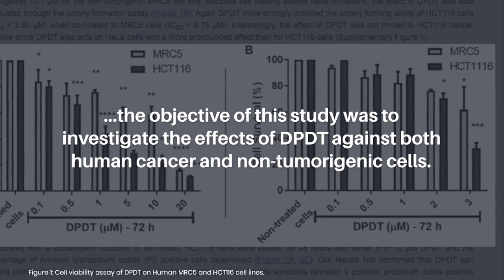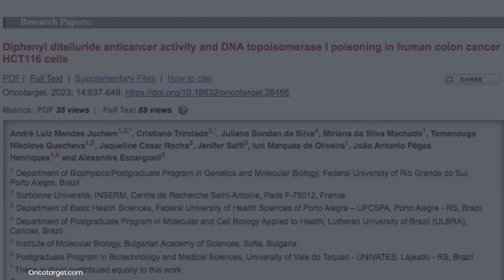DPDT: Anticancer Activity and DNA Topoisomerase I Poisoning in Colon Cancer Cells | Oncotarget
Oncotarget published this research paper on June 21, 2023 in Volume 14, entitled, “Diphenyl ditelluride anticancer activity and DNA topoisomerase I poisoning in human colon cancer HCT116 cells" by researchers from Department of Biophysics/Postgraduate Program in Genetics and Molecular Biology, Federal University of Rio Grande do Sul, Porto Alegre, Brazil; Sorbonne Université, INSERM, Centre de Recherche Saint-Antoine, Paris F-75012, France; Department of Basic Health Sciences, Federal University of Health Sciences of Porto Alegre – UFCSPA, Porto Alegre - RS, Brazil; Department of Postgraduate Program in Molecular and Cell Biology Applied to Health, Lutheran University of Brazil (ULBRA), Canoas, Brazil; Institute of Molecular Biology, Bulgarian Academy of Sciences, Sofia, Bulgaria; Postgraduate Program in Biotechnology and Medical Sciences, University of Vale do Taquari - UNIVATES, Lajeado - RS, Brazil.

Abstract

Diphenyl ditelluride (DPDT) is an organotellurium (OT) compound with pharmacological properties, including antioxidant, antigenotoxic and antimutagenic activities when applied at low concentrations. However, DPDT as well as other OT compounds also show cytotoxicity against mammalian cells when treatments occur at higher drug concentrations. Considering that the underlying mechanisms of toxicity of DPDT against tumor cells have been poorly explored, the objective of our study was to investigate the effects of DPDT against both human cancer and non-tumorigenic cells. As a model, we used the colonic HCT116 cancer cells and the MRC5 fibroblasts. Our results showed that DPDT preferentially targets HCT116 cancer cells when compared to MRC5 cells with IC50 values of 2.4 and 10.1 μM, respectively. This effect was accompanied by the induction of apoptosis and a pronounced G2/M cell cycle arrest in HCT116 cells. Furthermore, DPDT induces DNA strand breaks at concentrations below 5 μM in HCT116 cells and promotes the occurrence of DNA double strand breaks mostly during S-phase as measured by γ-H2AX/EdU double staining. Finally, DPDT forms covalent complexes with DNA topoisomerase I, as observed by the TARDIS assay, with a more prominent effect observed in HCT116 than in MRC5 cells. Taken together, our results show that DPDT preferentially targets HCT116 colon cancer cells likely through DNA topoisomerase I poisoning. This makes DPDT an interesting molecule for further development as an anti-proliferative compound in the context of cancer.

Keywords - colorectal cancer, HCT116, diphenyl ditelluride, organotellurium, topoisomerase I

About Oncotarget